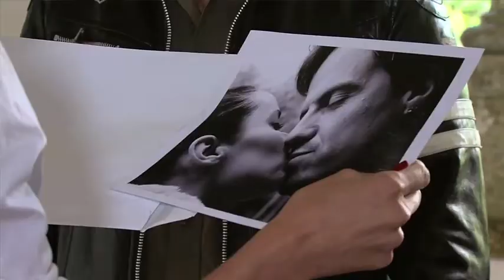Cobertura Shortcutz Porto Junho 2011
Cobertura do 'Shortcutz Porto', Junho de 2011.
Este evento faz parte de um movimento internacional de curtas-metragens. A edição do Porto ocorre às Quartas-Feiras no Hard Club.

Entrevistados: Luís Alves ('A Cova'), Hugo Moreira ('Vê-me nos teus Sonhos'), Ricardo Reis ('Vê-me nos teus Sonhos'), André Badalo ('Shoot Me'), Henrique Bento ('Cada Mulher é um Filme de Amor'), Joana Linda ('Boudoir'), Susana Neves ('Temperar a Gosto') e Mercê Gomes ('A Ilha da Boa Vida').

Ficha técnica Shortcutz Porto:
Luísa Sequeira (Directora de Programação)
Paula Rocha (Directora de Produção)
Hugo Moreira (Edição de Video)
Filipe Duarte (Design Gráfico)
Ana Isabel Almeida (Cobertura)
José Pedro Lopes (Cobertura)

Músicas usadas no video:
"The City" por Patrick Wolf do álbum "Lupercalia"
"I Follow Rivers" por Lykke Li do álbum "Wounded Rhymes"

Coverage of 'Shortcutz Porto' - May 2011 Edition.
Unique international movement to promote short films through ongoing weekly screenings.
'Shortcutz Porto' takes place every Wednesday at the Hard Club (Porto, Portugal).